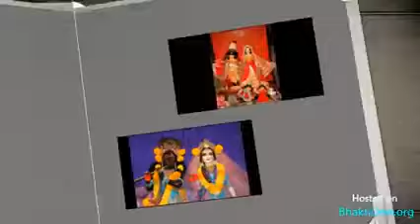Bhaj Krishna Kanhiya //Bhajan Krishna Chandra Thakur ji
shri mad bhagwat kattha//bhajan//shloka//kirtan//stuti//etc
voice; thakur ji
music; thakur ji
lyrics; treditional
Label:UMA SERIES(working as relgious music,bhagwat kattha&etc.
Category
Music
License